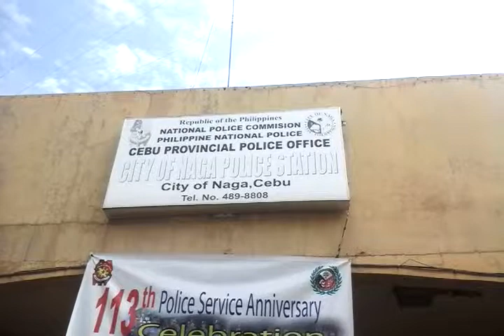Naga Police stn 1st Lecture part 1 8/15/14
PNP CHAPLAIN SERVICE, MORAL RECOVERY PROGRAM & INTEGRATED TRANSFORMATION PROGRAM

Main speaker, lecturer: DR DANNY BORNALES